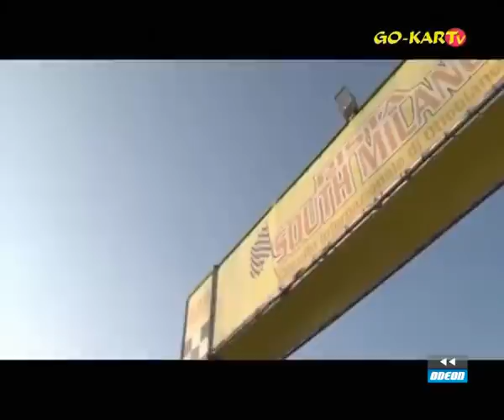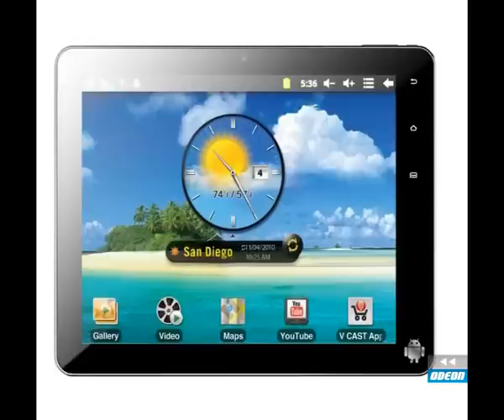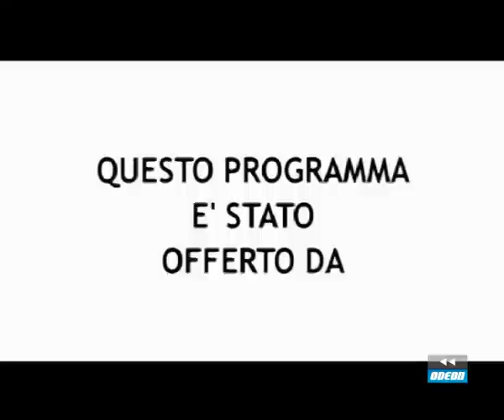GO-KARTv - 24 febbraio 2013